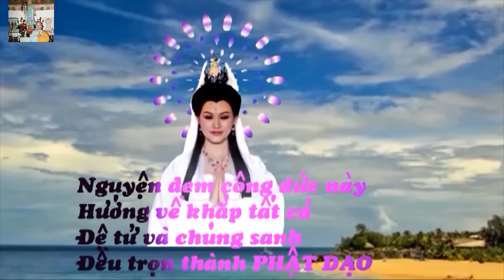Lạy Phật Quan Âm - Ca sĩ Thùy Trang